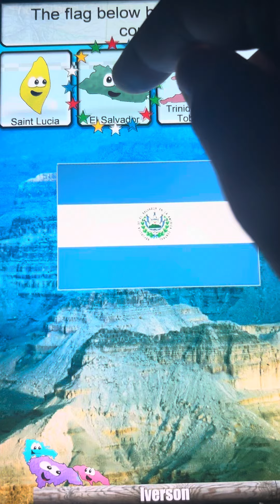Stack The Countries: North America Gameplay